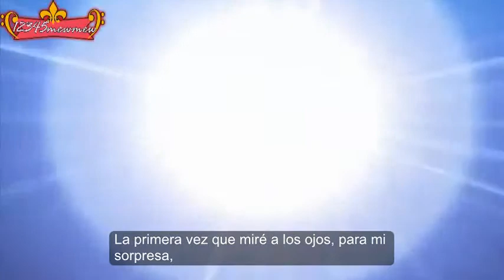Mew Mew Power - Crush [Sub Español]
Es la versión de "Se que lo que siento es amor" en el Dub Inglés.
Nota: El vídeo no corresponde a la canción, es mi FanMade.